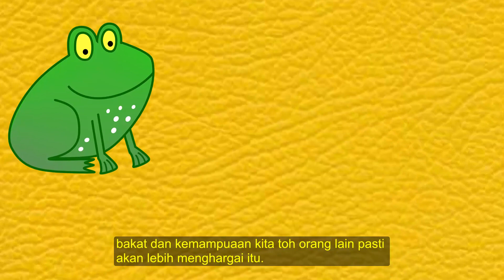KATAK & LEMBU | Cerita Dongeng Bahasa Indonesia | Cerita Inspiratif Untuk Anak